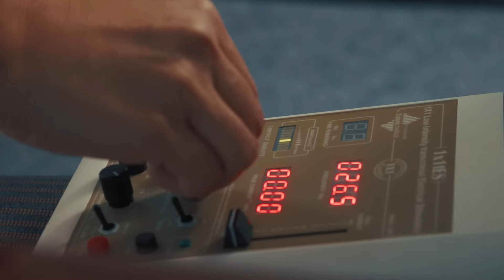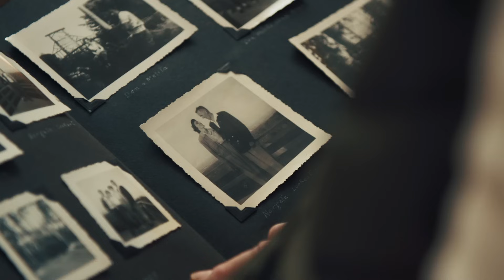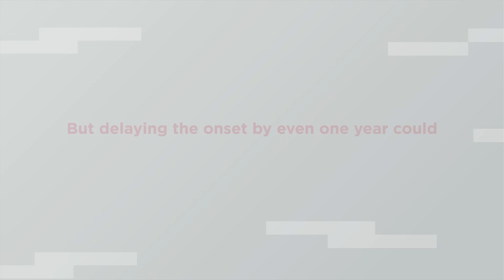Engineering Hope: Aron's Story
When Carol Remmert thinks of her father Aron, she remembers the snow castles he built—magical structures crafted with custom tools and endless imagination. But when dementia set in, the creativity and connection began to fade. Speech slowed, balance faltered, and Aron seemed to disappear into a fog.

Then Carol discovered the work of Dr. Zahra Moussavi, a professional engineer and biomedical professor at the University of Manitoba, who has pioneered a non-pharmaceutical approach to treating dementia using personalized electrical brain stimulation paired with cognitive exercises.

Carol enrolled Aron in the program two years ago. The results were life-changing. Their story is a powerful reminder that engineering is more than technology—it’s humanity in action.

“There are so many exciting things happening in Manitoba because of engineers,” Carol says. “They’re helping us live better, longer, more meaningful lives.”